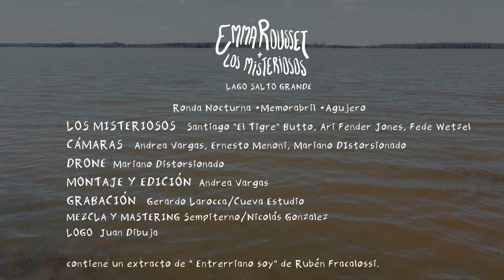Emma Rousset + Los Misteriosos - LAGO SALTO GRANDE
Grabado y filmado en Agosto 2022, Lago Salto Grande -
Concordia - Entre Ríos - Argentina

0:00 RONDA NOCTURNA
05:26 MEMORABRIL
09:10 AGUJERO

Grabación: Gerardo Larocca
Mezcla/Mastering: Sempiterno
Cámaras: Ernesto Menoni / Andrea Vargas / Mariano Distorsionado
Drone: Mariano Distorsionado
Edición y color: Andrea Vargas

Los Misteriosos:
Ari Giménez Arellano - Bajo
Santiago Butto - Batería
Fede Wetzel - Guitarra

Producido por Emma Rousset / Casa Boreal 2022

+ música / Musique / music, support the artist by purchasing studio versions

send us love and feedback on our social medias :)

- Casa Boreal 2022 -